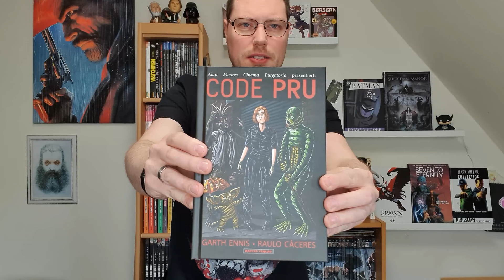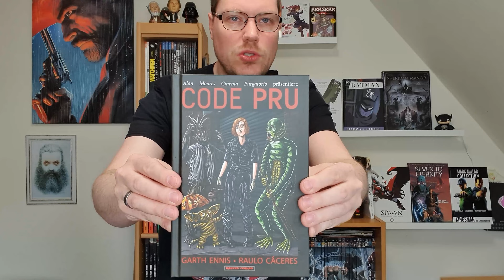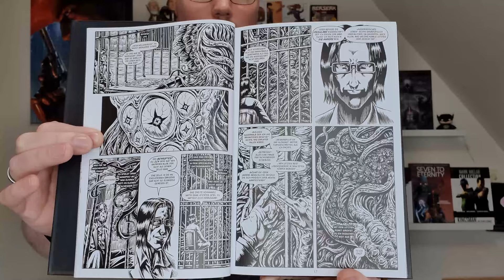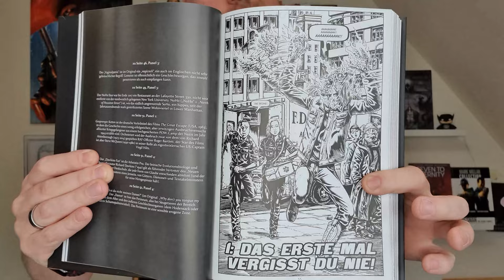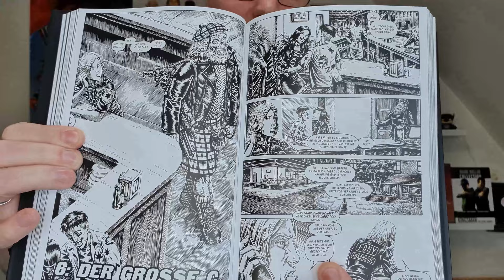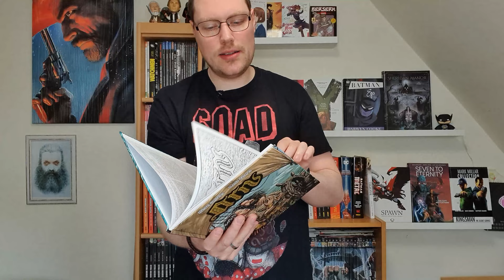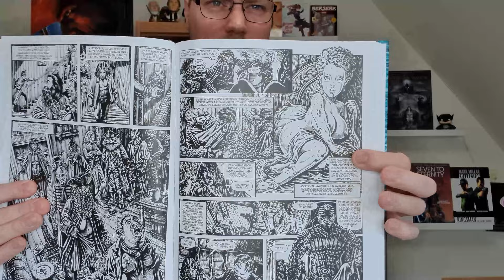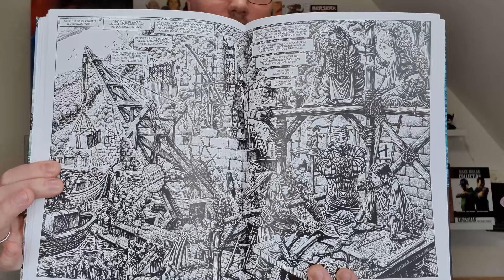Code Pru von Garthe Ennis & Arn von Hazael Gonzalez & Raulo Caceres | (Comic Review) 141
In der heutigen Vorführung zeigen wir Episoden aus dem Arbeitsalltag einer New Yorker Ersthelferin mit Namen Prudence Slapweather oder kurz: Pru. Pru ist eine moderne junge Frau und auf ihre ganz eigene Art nonkonformistisch. Eigentlich ist sie (auf sich allein gestellt nach dem mysteriösen Tod ihrer Stiefeltern, die einer Wolverine-Skulptur zu nahe gekommen zu sein scheinen) bestens gerüstet, ihr Leben in die eigenen, latexbehandschuhten Hände zu nehmen. Alles könnte laufen wie im Lehrbuch: Verletzte versorgen, Leben retten, einen Lover finden … wäre da nicht ihr Arbeitsplatz, New York. In den Häuserschluchten Manhattans tummeln sich bekanntermaßen seit jeher teils zwielichtige Gestalten aus aller Welt – entfernte Galaxien und die tieferen Kreise der Hölle inbegriffen. Aber die zwielichtigste Gestalt von allen ist Prus Chef, Jon Squidpump, der in seiner Freizeit gern Monopoly spielt … im hermetisch abgeriegelten Kellergeschoss des von ihm geleiteten Krankenhauses … mit einem Tentakelmonster, das vorgibt, ein Älterer Gott zu sein …

Dantes Verlag
Hardcover
248 Seiten
Band 1 von X

Arn der Seefahrer bereist, seinem Traum folgend, einen Teil des unerzählbaren Reichs – einer schier endlosen Fantasy-Welt, in die ihr Autor viel von der Geschichte und Gegenwart seiner Heimat hat einfließen lassen: Statt Anklänge an den Beowulf, an Paradise Lost oder an die Artus-Epik (wie bei J.R.R. Tolkien und C.S. Lewis) oder an Shakespeares Königsdramen und isländische Sagas (wie bei George R.R. Martin) finden sich in Arn Konquistadoren, karibische Piraten und mediterrane Fabelwesen.

Dantes Verlag
Hardcover
72 Seiten

* Code Pru & Arn habe ich freundlicherweise vom Dantes Verlag als Rezensionsexemplar zur Verfügung bekommen*